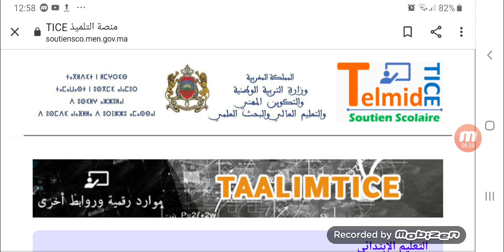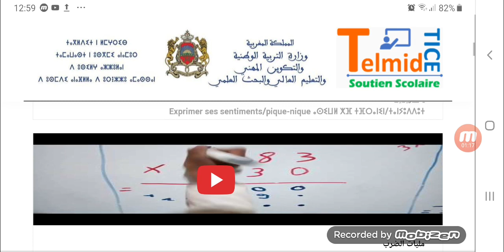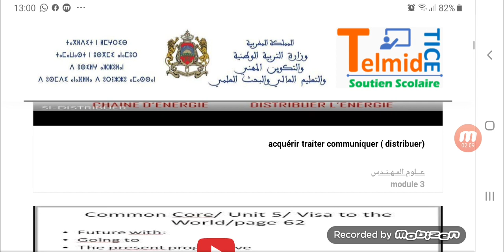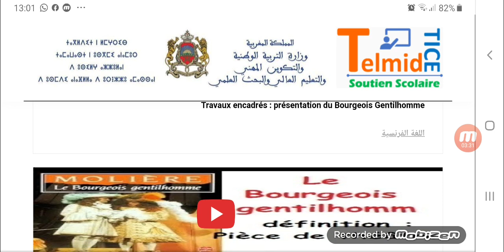جديد في منصة TelmidTice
موقع هام فيه الدروس لجميع المستويات و الشعب 📚

لمتابعة الدروس عبر منصة الالكترونية   temidtice   اليكم الروابط الالكتروبيةالتعليم الابتدائي

المرجو ان تعم الفائدة الجميع.